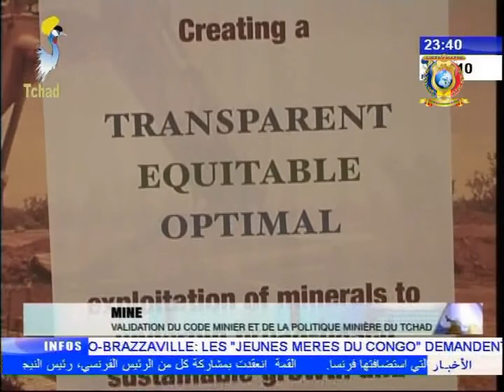INFOS TELE TCHAD DU 29 AOUT 2017 - Politique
Titres
1) MINE - Validation du code miner et de la politique minière du Tchad.
2) DIPLOMATIE - Présentation de lettre de créance de l'ambassadeur du Royaume de  Belgique.
3) PROTECTION DES REFUGIES - Le gouvernement et le HCR planifient une strategie multipartenaire.
4) DEVELOPPEMENT DURABLE - Validation du rapport biennal sur l'agriculture.